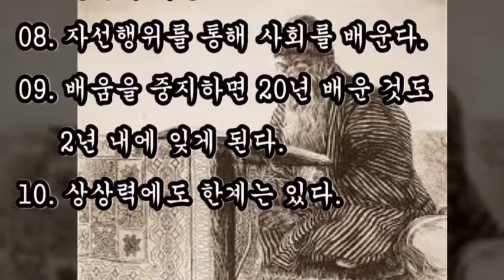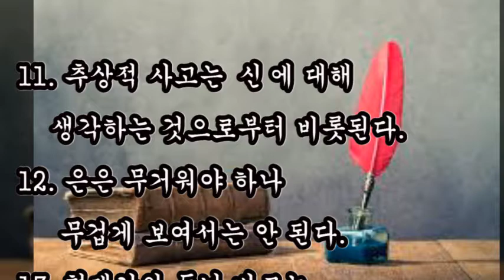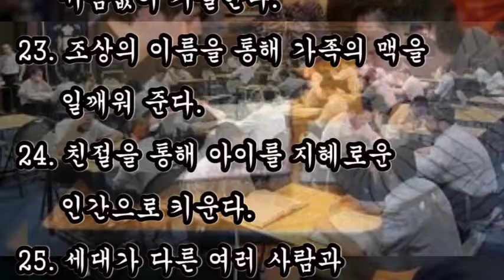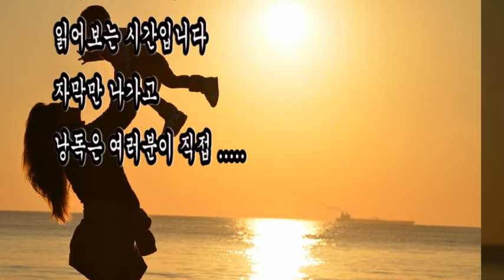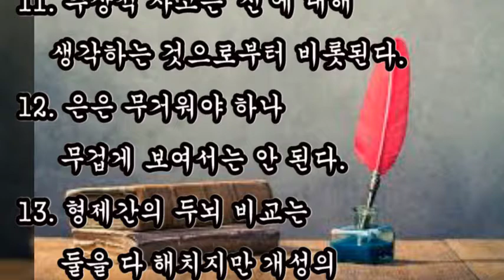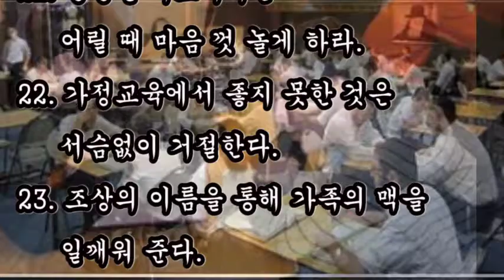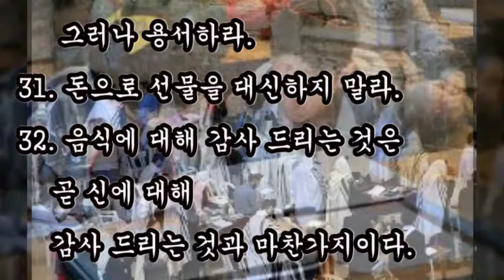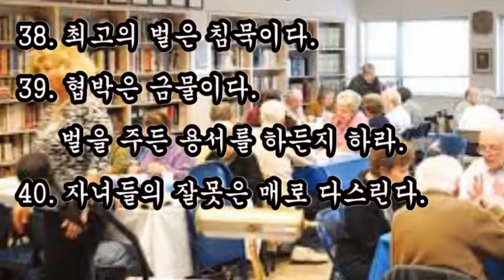좋은글,+ 차이나는 자녀 교육법 40선 왜? / 좋은글, 삶의지혜, 인간의 운명을 바꾸는 지혜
좋은글
삶의지혜
인간의 운명을 바꾸는 지혜

+ 차이나는 자녀 교육법 40선 왜? / 좋은글

01. 남과 다르게 생각하라.
02. 듣는 것보다 말하는 것이 더 중요하다.
03. 머리를 써라.
04. 지혜가 뒤지는 사람은 매사에 뒤진다.
05. 배움은 벌꿀처럼 달다.

06. 싫으면 그만두라 그러나,
     하려면 최선을 다하라.
07. 아버지의 권위는 자녀들의 정신적 기둥.
08. 자선행위를 통해 사회를 배운다.
09. 배움을 중지하면 20년 배운 것도
     2년 내에 잊게 된다.
10. 상상력에도 한계는 있다.

36. 자녀에게 거짓말을 하여 헛된 꿈을 갖게 하지 않는다.
37. 가족 모두가 모이는 식사시간을 활용한다.
38. 최고의 벌은 침묵이다.
39. 협박은 금물이다. 벌을 주든 용서를 하든지 하라.
40. 자녀들의 잘못은 매로 다스린다.